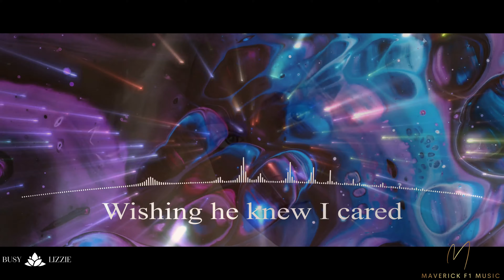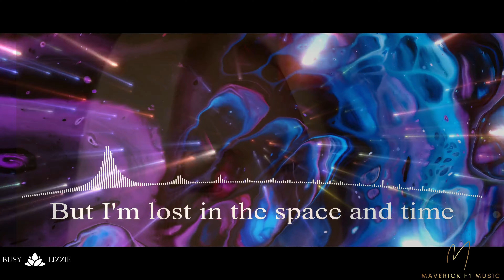Falling In Love